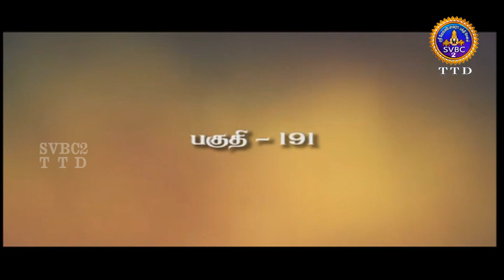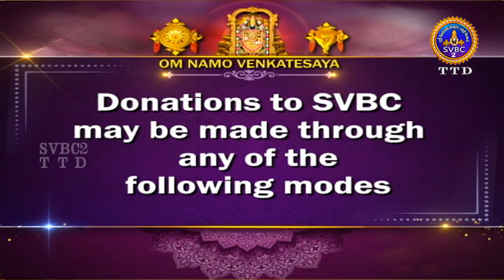Acharya Devobhava || Pravachanam || EP-191 || Sri Velukkudi krishnan || SVBC2 Tamil || SVBC TTD